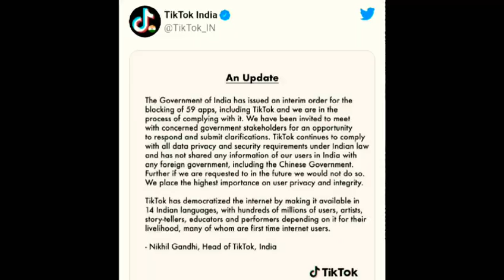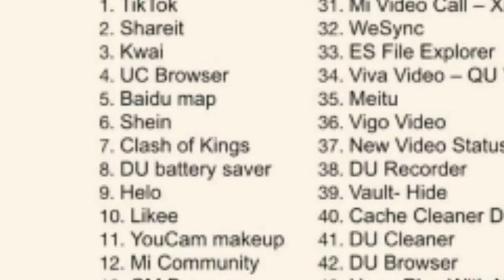India ne 59 Chinese App mei Rokk lagaye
Note:

Information in this video is based at the time of the video publication and the gathered details from the legit sources. Videos and pictures used here are for descriptive purposes only.

Information in this video is based at the time of the video publication and the gathered details from the legit sources.